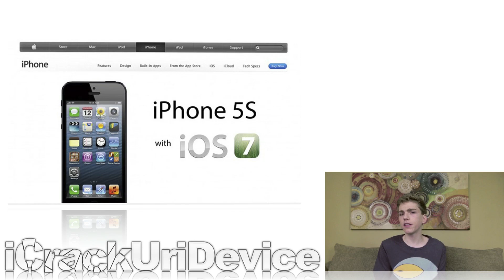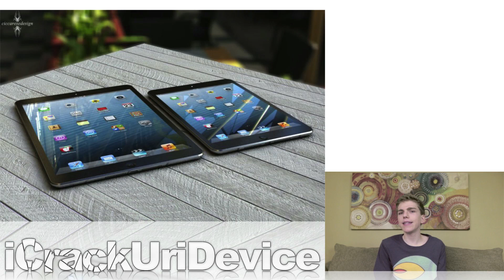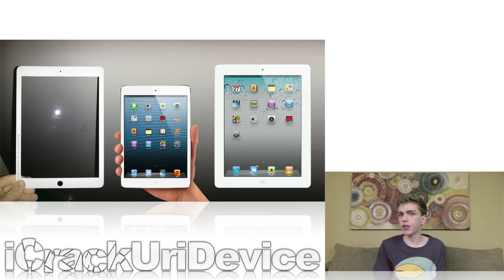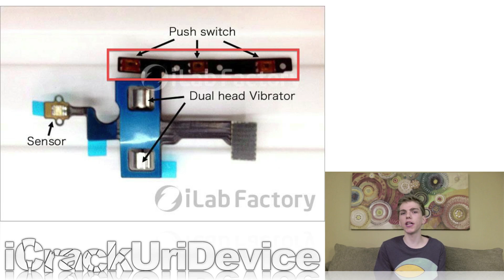Untethered iOS 7 Jailbreak 6.1.3 Details, Leaked iPhone 5S Parts, iPad 5 Release Date Rumors & More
READ FIRST
This is the hundred-and-thirty-fifth episode of BestTechInfo and Rumors!

*Subject: Jailbreak Untethered iOS 7, 6.1.3 details and new exploit discovered by p0sixninja for the iPhone 5, iPhone 4S, 4, iPad 3, 4th generation, iPad mini, the iPod touch 5G and future iDevices like the iPhone 5S.

2. P0sixninja Discovers New Jailbreak Exploit For Use With iOS 7

4. Leaked iPad 5 Screen Panel Suggests Major Design Change

5. Leaked iPhone 5S Parts Suggest Apple Will Abandon The Mute Switch

6. Pod2g Confirms Future Untethered Jailbreak, But Not For iOS 6.1.3

8. Complete Jailbreak iOS 6.1.3 Untethered Information From Evasion Jailbreak's 6.1.3 Archive

Question of the day - Do you plan on purchasing Apple's fifth-generation iPad?